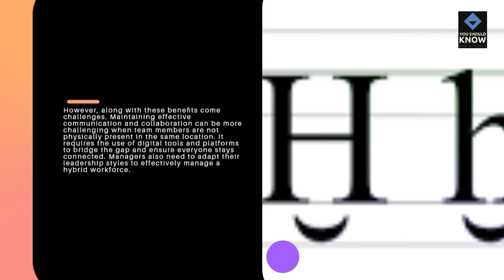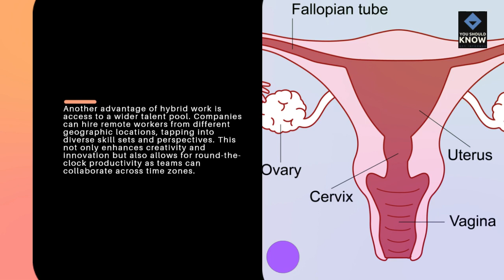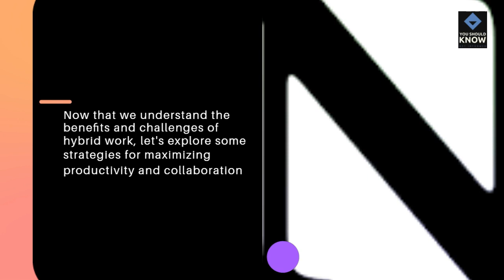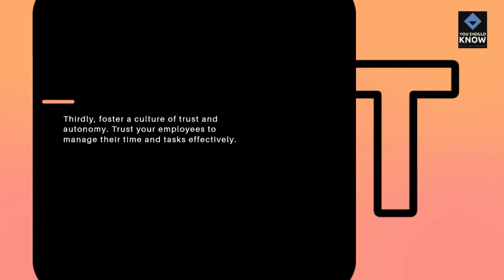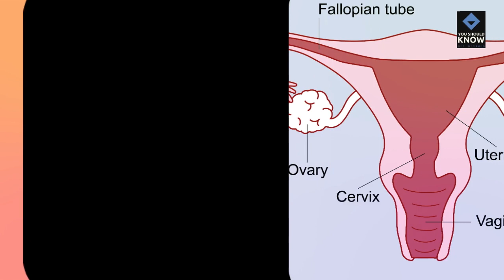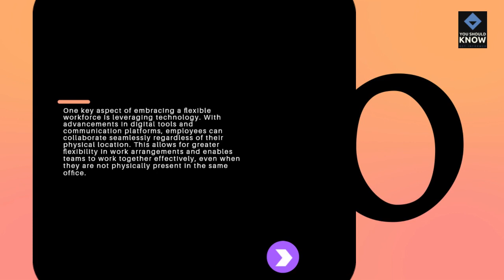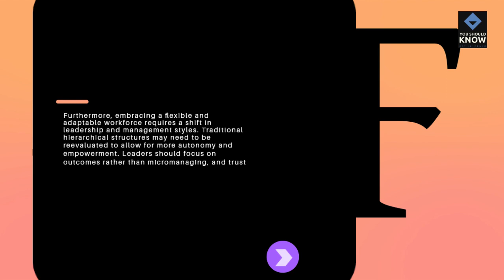The Future of Hybrid Work Models: Balancing Office and Remote Work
Discover the future of work with our captivating video series! Join us as we delve into the rise of hybrid work models, exploring the new normal that is revolutionizing the way we work. Uncover the benefits and challenges of this innovative approach, and learn how to strike the perfect balance for your team. Gain valuable insights into strategies for successful hybrid work, maximizing productivity and fostering collaboration like never before. Finally, embrace the limitless possibilities of the future, as we discuss the importance of a flexible and adaptable workforce. Don't miss out on this opportunity to stay ahead of the curve – watch now!